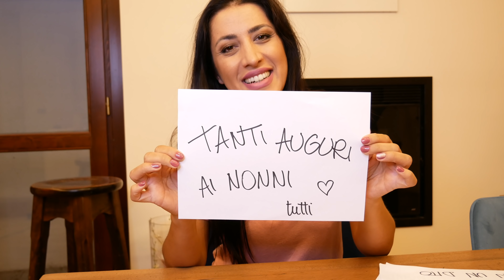QUANDO I NOSTRI GENITORI DIVENTANO NONNI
MANDA QUESTO VIDEO AI TUOI GENITORI CHE DA QUANDO SONO DIVENTATI NONNI SI SONO RINCOGLIONITI MA CIO' NONOSTANTE LI AMIAMO LO STESSO

▶Video Scritti, diretti ed interpretati da ME